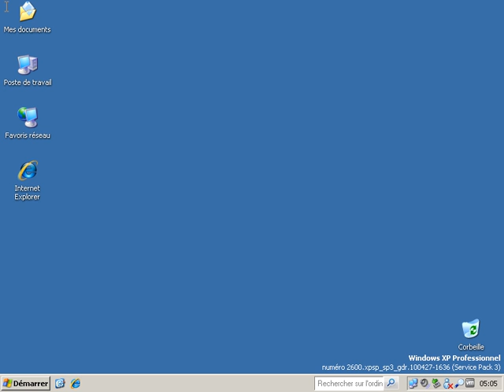mimikatz :: cancelator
Patch le bouton annuler de Windows XP et 2003 en console pour déverrouiller une session